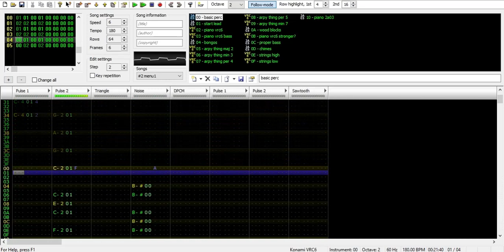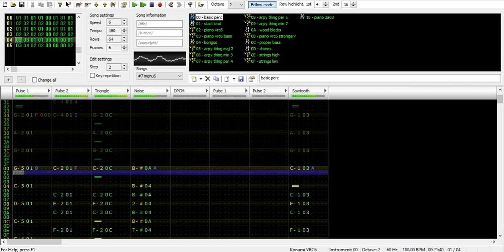Every variation of the Undertale menu theme, 8-bit arranged in Famitracker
Here's another Undertale thing I made for fun yesterday. Despite initial appearances, not every song in Undertale already has like 50 8-bit covers on YouTube already. These variations of the menu theme include menu0 (Start Menu), menu1, menu2, menu3, menu4, menu5, and menu6 (Menu (Full)). I've put them all into one Famitracker project file, since the program lets you store multiple songs in one file.

Each variant of the menu theme adds more instruments to the last one, eventually too many to fit into the Famitracker VRC6 soundchip. This means that starting from menu3, I had to sacrifice some instruments to make way for new ones, and I think I pulled it off quite nicely.